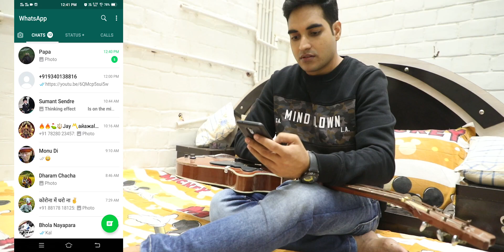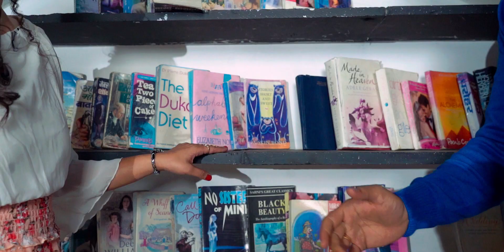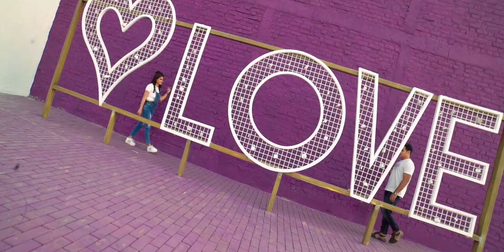Dhiraj & Anuradha Pree Wedding Story | PRASAHNT PRODUCTION| Pre Wedding 2021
@prashant production

prewedding
Frameland prewedding
Frame land prewedding
THE MEJESTIC SCENCE
Prashant porduction
best prewedding in raipur
prewedding
best pre wedding
new  pre wedding 2021
pre wedding 2021 RAIPUR

Wedding Lip dub
Wdding lib dub
Indian Wedding Lip dub
Wdding lib dub 2020
Best Wedding Lip Dub
Haldi mehandi wedding dance
wedding haldi dance
haldi lip dub

BEST

Prashant studio

Best wedding teaser

Best wedding teaser in raipur

Best cinematic in raipur

Best song for wedding teaser

1 minut song for wedding teasee

Pre wedding Concept

Pre Wedding story

Best Pre Wedding In Nagpur

top location for pre wedding in raipur

best song for teaser

best music for prewedding
best cinemetography in raipur

best prewedding 2020

best Prewedding in chattisgairh

prashant production

best photographer in raipur

best videographer in raipur

best candid photographer in raipur

Top Photo Grapher In Nagpur

Best pre wedding Photographer in Raipur
mohit chandrakar
prashant studio

best story for prewedding

story prewedding

Prewedding Concept

mood fresh video

Best Cinematography in prewedding

Funny pre wedding

Pre wedding Behind the Scence
Best comedy videos
comedy videos
funny wedding
funny pre wedding
Comedy pre wedding videos

best comedy pre wedding
what to do before pre wedding

best photographer for mejestic the scence

best videographer for pre wedding in raipur

top photographer in raipur

best cinematographer in india

best cinematographer in raipur